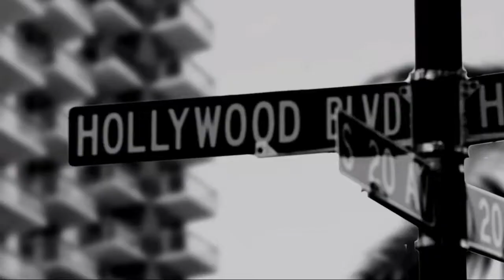H3 AT HOLLYWOOD FL, INCREDIBLE PRICES JUST ON THE BEACH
H3 AT HOLLYWOOD FL, INCREDIBLE PRICES JUST ON THE BEACH, $219,900 - $364,900

H3 IS A 247-UNIT CONDOMINIUM CONSISTING OF 15 FLOORS OF STUDIOS, ONE, TWO AND THREE BEDROOM RESIDENCES, IDEALLY LOCATED IN HOLLYWOOD, FLORIDA.

PROJECT SUMMARY

Community: Hollywood, Fl.
Architect: Koby Karp
Developer: Team Real Estate Developments Llc
Views: Ocean, City
Break down: November 2013
Completion date: March 2015,
Bedrooms: Studios, 1, 2, 3
Residence Size: 549 Sf - 1,579 Sf
Total Residences: 247
Number of stories: 15
Parking Spaces: 1 /unit.

SALES & RESERVATIONS

Oral representations cannot be relied upon as correctly stating the representations of the developer. for correct representations, reference should be made to the purchase agreement and the documents required by section 718.503, Florida statutes, to be furnished by a developer to a purchaser or lessee. Not an offering where prohibiting by state law. Prices subject to change without notice. Photography and artwork in this website might be stock photography used to depict the lifestyle to be achieved rather than any that may exist. We are pledged to the letter and spirit of us policy for the achievement of equal housing opportunity throughout the nation. We encourage and support an affirmative advertising and marketing program in which there are no barriers to obtaining housing because of race, color, religion, sex, handicap, familial status or national origin.